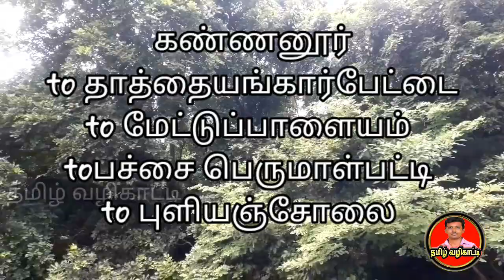கொல்லிமலை அடிவாரம் புளியஞ்சோலை / திருச்சி மாவட்டம் /தமிழ் வழிகாட்டி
திருச்சி மாவட்டம் கொல்லிமலை அடிவாரம் புளியஞ்சோலை பற்றி புதிய முழு தகவலை தெரியப்படுத்தி உள்ளேன் ஏதேனும் சந்தேகங்கள் இருந்தால் தெரியப்படுத்தவும் குறைகள் இருந்தாலும் தெரியப்படுத்தலாம்